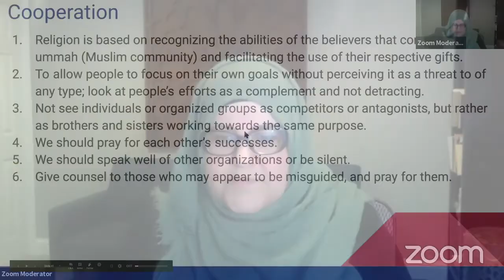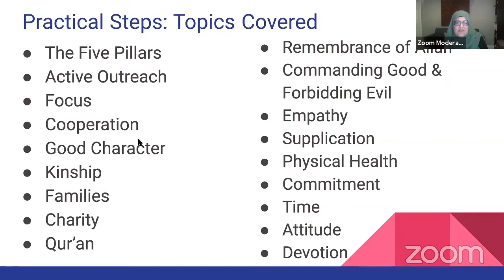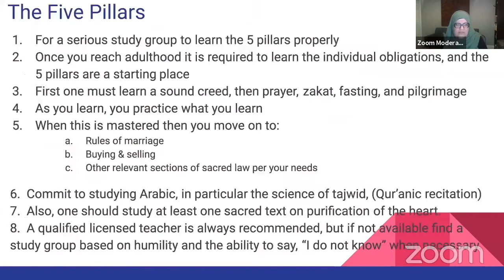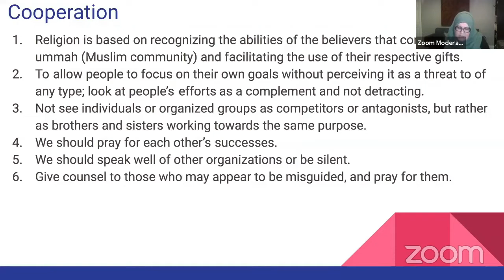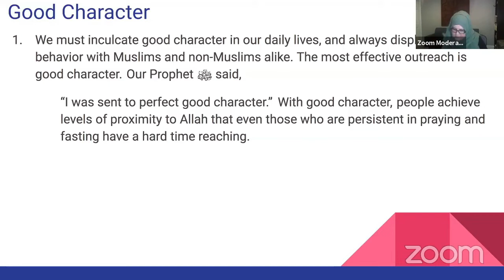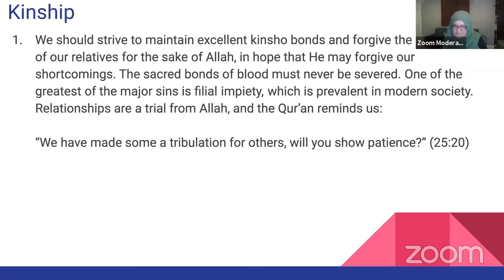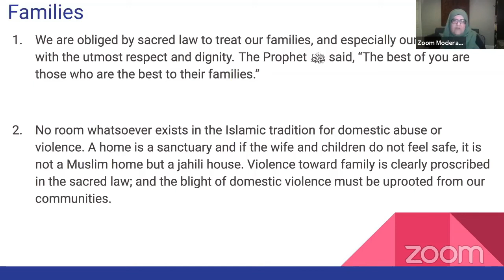An Agenda to Change Our Condition (Session 12) | Ustadha Hosai Mojaddidi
Ustadha Hosai Mojaddidi holds a virtual community gathering and reflects on rectifying our state as conscientious and productive Muslims.

In this halaqa, she references the powerful book "Agenda to Change our Condition" by Shaykh Hamza Yusuf and Imam Zaid Shakir:

This online talk was delivered via the Muslim Community Center - East Bay (MCC East Bay) in Pleasanton, California on January 4, 2021.